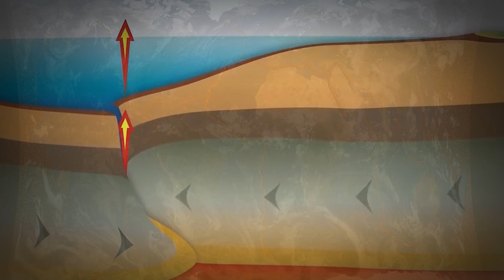Africa is Splitting into Two Continents and Most People Are Not Aware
Beneath the vast landscapes of Africa, a geological transformation is quietly unfolding—an event so monumental that it could reshape the continent's future. Yet, amidst the hustle of daily life, most people remain unaware. Join us as we unveil a captivating journey into the depths of the Earth, where Africa is silently splitting into two continents, and the world is largely oblivious to this profound phenomenon.